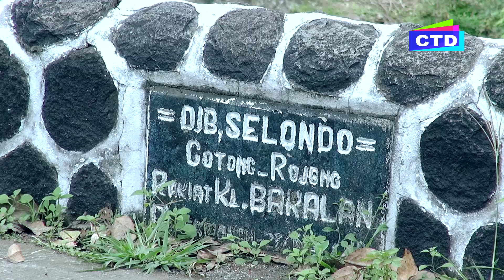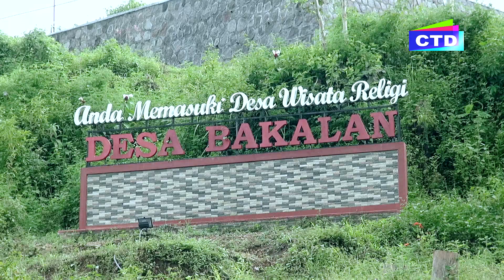Jalan Ekstrim || Selondo Bakalan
Laiknya dinding batu yang terbelah lalu memunculkan air terjun tersembunyi, itulah Grojogan Selondo. Masih alami dan belum dikelola secara profesional tak menghilangkan salah satu pesona alam Wonogiri ini.